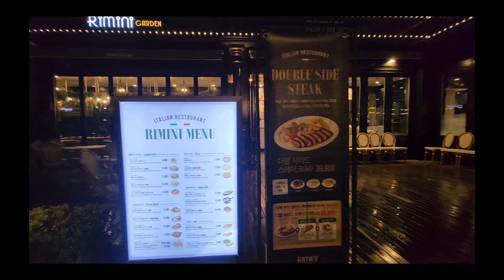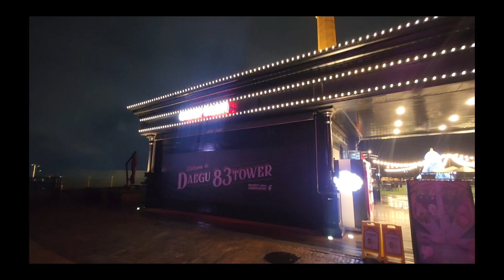Eworld 83 Tower in Daegu city, Korea,